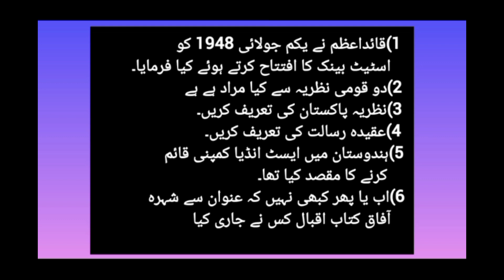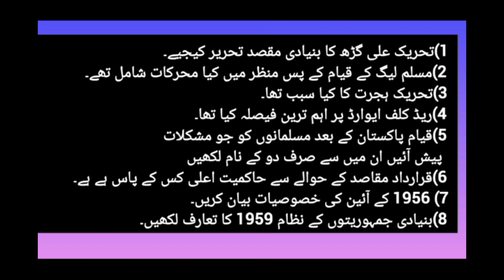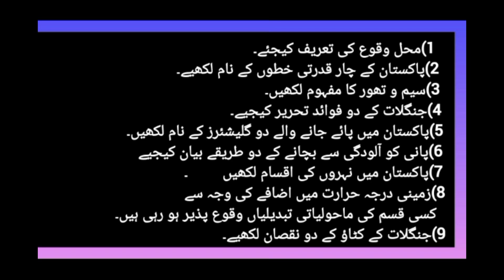Class 9th||Pak.Study||Guess paper||Very Important Question||Educational channel||Teacher Afzal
Guess paper class 9th pak study by Teacher Afzal. Guess paper class 9th. Guess paper Pak study. pak study guess paper class 9th.past paper class 9th pak study